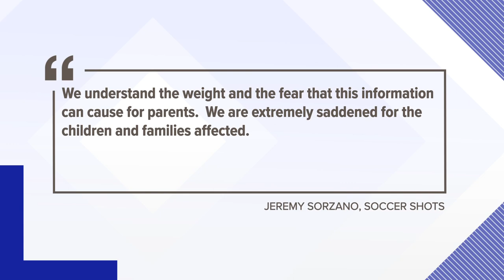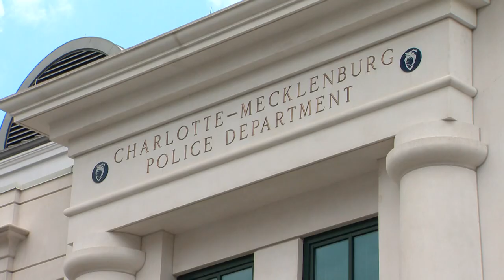Man charged with sex crimes against children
A youth leader and soccer coach at several Charlotte-area organizations was charged with multiple child sex crimes on Friday, according to the Charlotte-Mecklenburg Police Department.

Police charged 36-year-old Benjamin Damron with nine counts of indecent liberties with a child and one count of sexual battery. Officers said Damron used his position to take advantage of the victims and sexually assault them.

Three total victims have been identified, all teenage boys, according to police. WCNC Charlotte is sharing Damron's arrest photo in the event there are potentially other victims who have not yet come forward.

Investigators said that Damron met all three victims through church and assaulted them at public parks or inside his house. CMPD  Lt. James Ivie said the abuse happened for as long as five years.

Damron has been a youth leader or coach in at least four local organizations, according to CMPD. Authorities identified those organizations as Elevation Church, Mercy Church, Southbrook Church and Soccer Shots. While police said all of those organizations were notified and are cooperating with the investigation, Spence Shelton, the lead pastor at Mercy Church, told WCNC Charlotte they are unfamiliar with Damron.

Shelton told WCNC Charlotte's Julia Kauffman Friday they learned of the investigation on the evening news. He said neither he nor his leadership team have spoken with authorities. He said to the best of their knowledge, Damron has never served in a leadership role at their church.

"We have no record of this individual engaged in any ministry in our church," Shelton said.

Shelton said they are still taking this arrest very seriously and will send a message out to their congregation in hopes that any and all potential victims come forward.

Southbrook Church informed WCNC Charlotte that Damron occasionally attended its services over the years, however he "never served as a volunteer in any capacity at Southbrook Church, including that of "youth leader."

A spokesperson for Southbrook added that they are in contact with authorities and will help the investigation in any way they can.

The co-owner of Soccer Shots, Jeremy Sorzano, identified Damron as a former, part-time coach.

"We are not aware of any allegations of inappropriate conduct or behavior impacting any current or former Soccer Shots participants," Sorzano said late Friday. "The safety of all our Soccer Shots participants is paramount and therefore, all coaches are required to complete background checks and clearances in accordance with North Carolina laws."

Sorzano said, at the time, the background check for Damron "raised no adverse findings."

 "We are extremely saddened for the children and families affected," he added.

"Our children are so vulnerable and we have to trust our kids are safe," Ivie said earlier Friday. "We have to be able to have conversations about what's appropriate and not appropriate."

The investigation spans multiple law enforcement jurisdictions outside of Charlotte, including Matthews and Union County. CMPD detectives have been in contact with detectives from both Matthews Police Department and the Union County Sheriff's Office.

Anyone with information about this case or the suspect, is asked to contact CMPD.